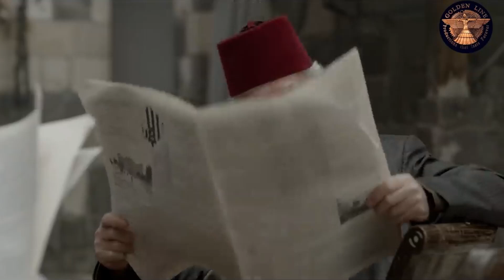صارو مشهوريين وبيطلعو بالجرايد 😌 ـ جوقة عزيزة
رحلة من التشويق والابهار من خلال دراما شعبية فريدة من نوعها بأحداث تجمع الفن بالتاريخ في رحلة تشويقية لا تخلو من الطرافة والكثير من المفاجآت...
إنتاج
تأليف وسيناريو وحوار: خلدون قتلان
إخراج: تامر إسحق